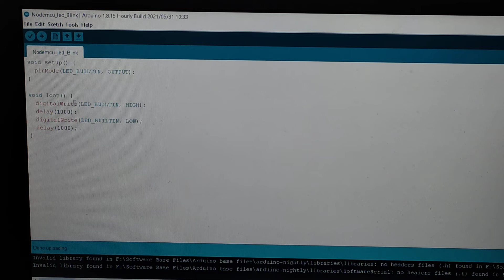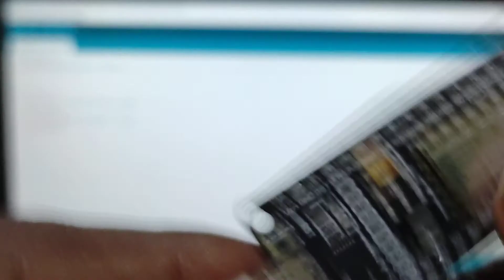How to Interface | Connect | Nodemcu | LED | ESP8266 | Wifi Module | LED Blinking | IOT Training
Also, personality development training sessions are conducted for the students such that they never face rejections with which resume building facility which helps them in there later use.

businessanalysts